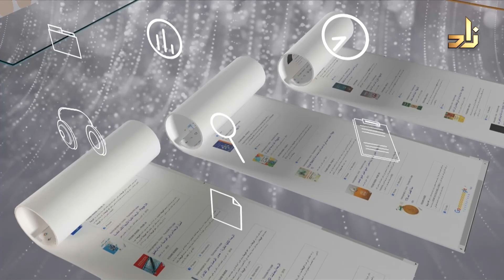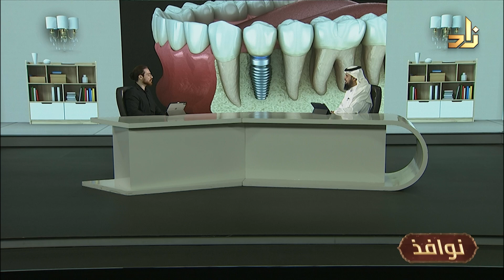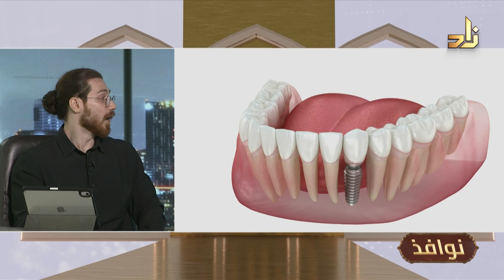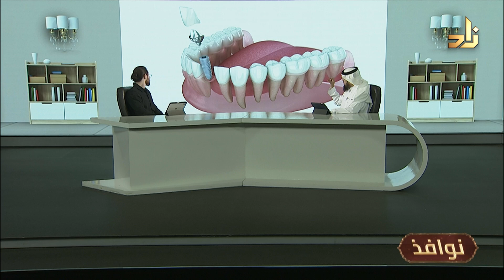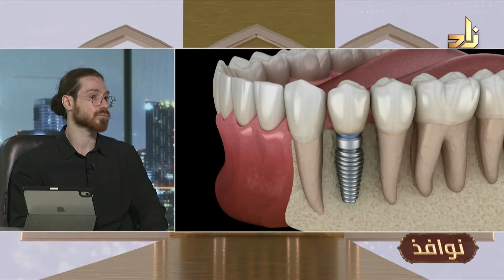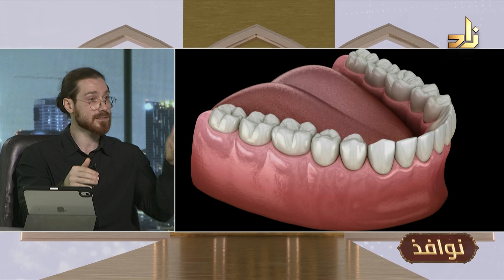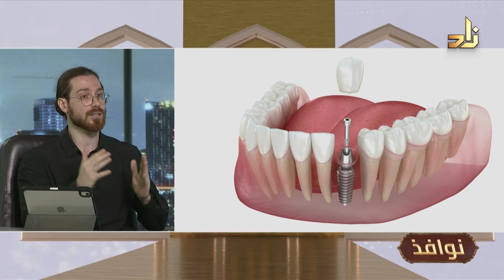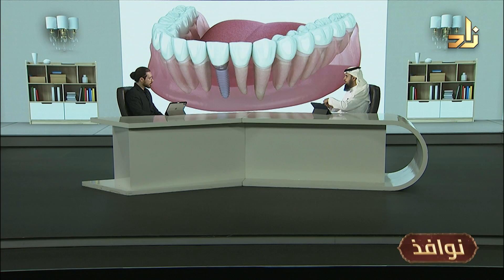الجديد في زراعة الأسنان || برنامج نوافذ || د. معن بن أيمن الطباع || تقديم أ. عبدالعزيز القحطاني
برنامج نوافذ من تقديم :
أ/ عبد العزيز بن عبدالله القحطاني

عنوان النافذة : الجديد في زراعة الأسنان

ضيف النافذة:
د. معن بن أيمن الطباع
طبيب تجميل أسنان

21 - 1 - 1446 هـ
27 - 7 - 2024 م